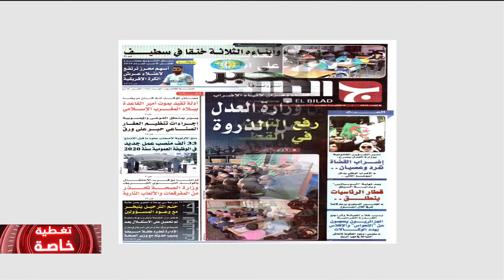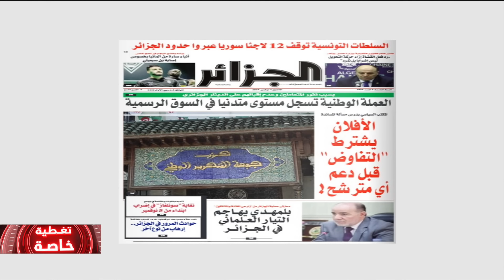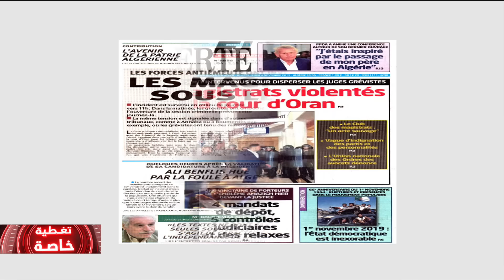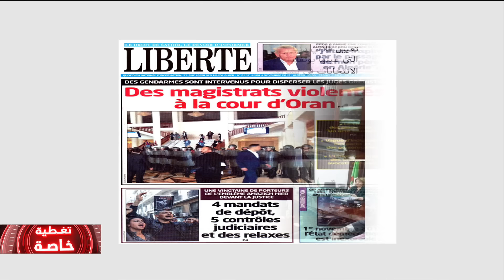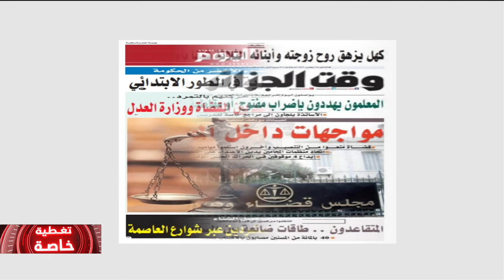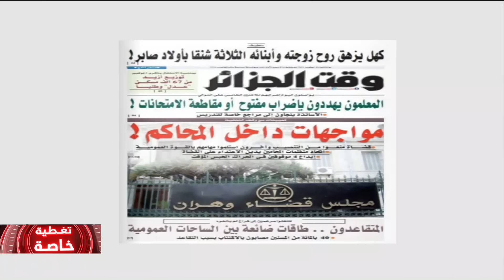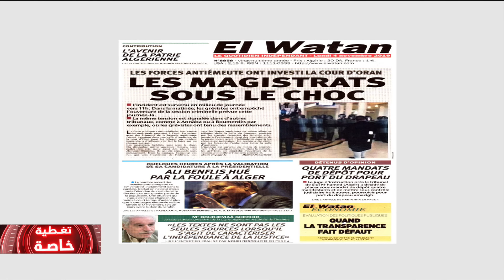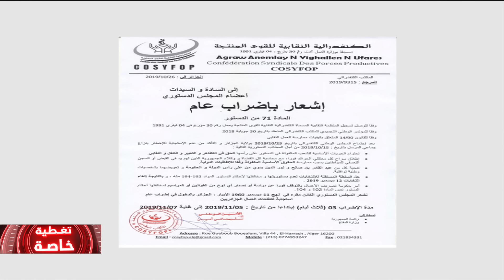قبل الحراك الطلابي الـ37.. الغضب يتصاعد ضد السلطة ومخرجاتها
حصة من تقديم: عثمان سابق
ضيوف الحلقة: بلقاسم نايت صالح/إبراهيم غربي/أمين سليماني/مراد تشيكو